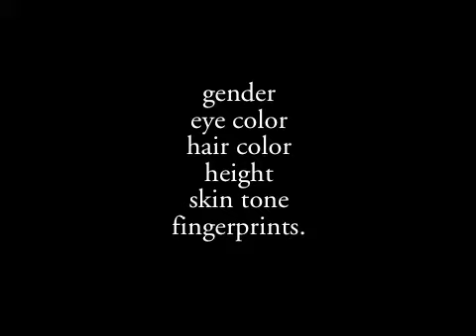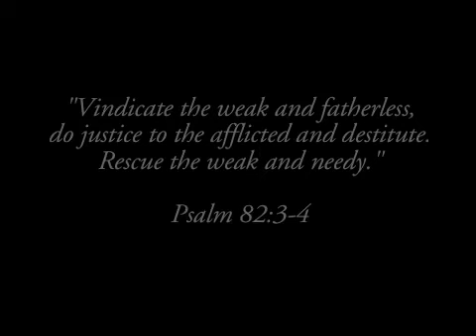Life is beautiful worthy of protection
Educational film about human life in the womb from conception on. Reference to abortion law and biblical mandate to do something about it.
Music and photos used by permission.